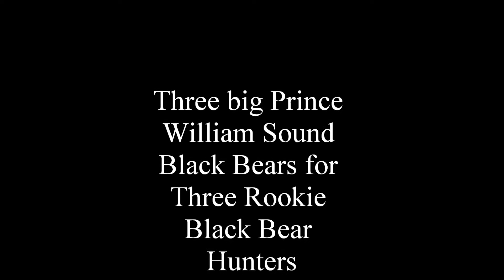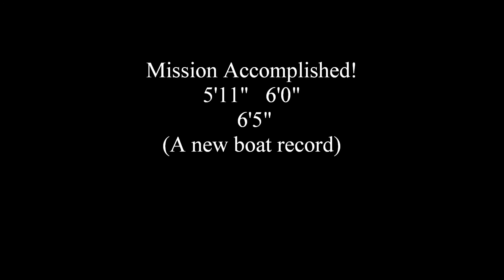2011 PWS Bear.wmv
Black bear hunt.  Prince William Sound, Alaska